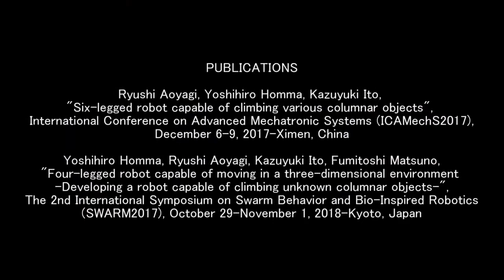TAOYAKA Ⅲ a Pipe Climbing Robot